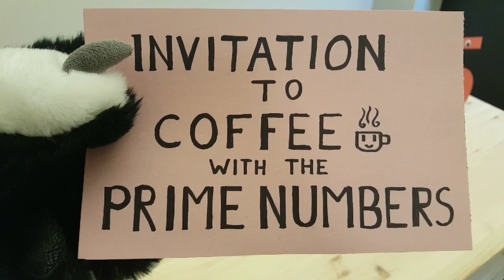Tealeaf's Halloween Special 2018: Episode 5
Why would my doppelganger travel to *last* Halloween? Hasn't he taken enough snacks from me this year?!

I've chased him back to last October; time for coffee with the primes! Maybe they can help - numbers wouldn't betray me...right?

Decide where (and when) I head next by voting on Twitter